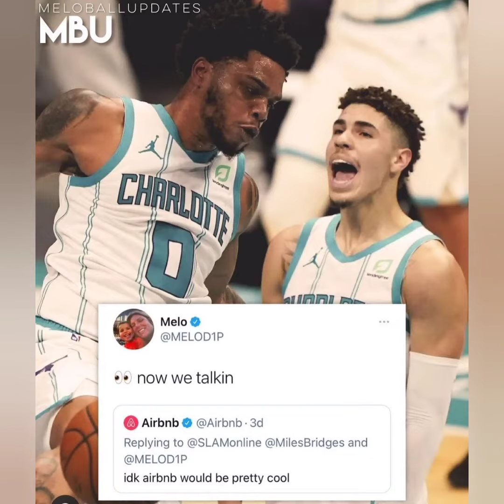AirBNB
LaMelo Ball and Miles Bridges Connection has been amazing  so far . The media has come up with AirBNB for tge combo amazing passes and alley-oops.